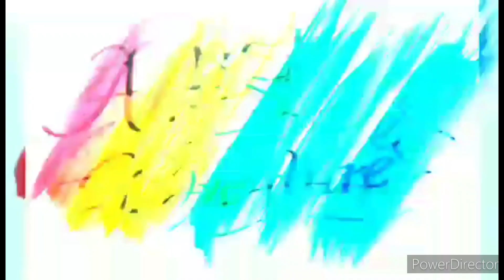RAKIZTA VS SEKIYA NAGSABONG SA SEMI FINALS LAGLAGAN 1ST QTR BAKBAKAN!!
THANK YOU SO MUCH TO SANGGUNIANG KABATAAN of WAWA, BALAGTAS for welcoming our channel once again. This is gonna be a great  basketball game of best players to watch. GODBLESS and that may the LORD be the center of this sports festival.